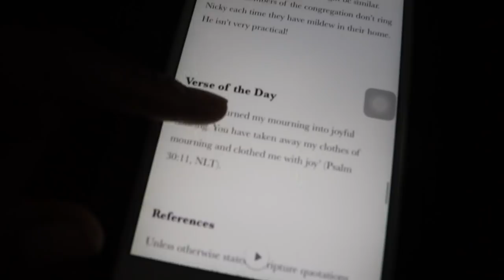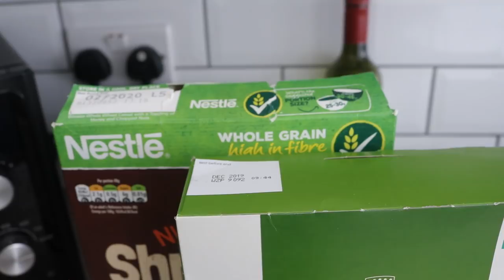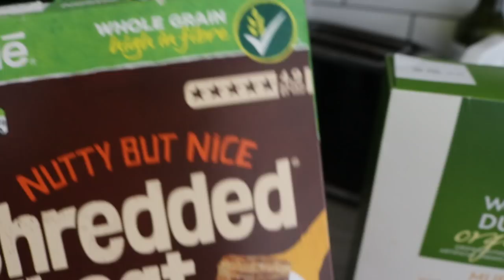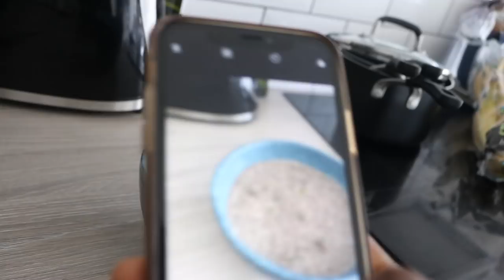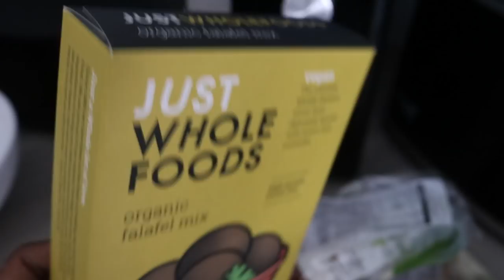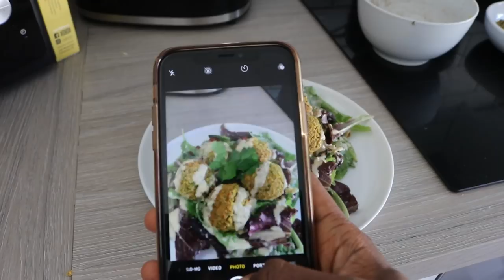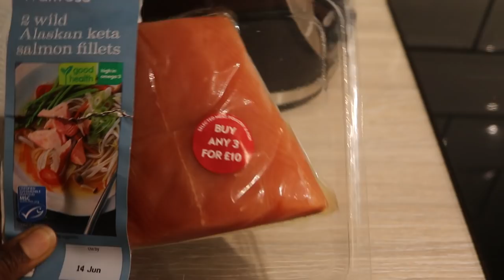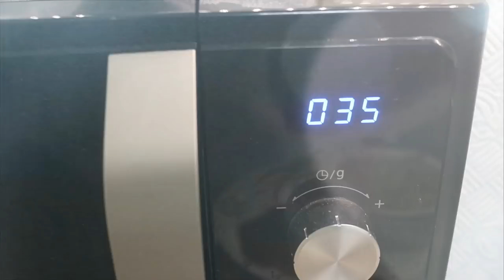HEALING ECZEMA AND WHAT I EAT IN A DAY: WEEK ONE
Hiii guys!

This is week one of what I eat in a day to heal eczema and psoriasis and I recorded this as this was one of the highest requested videos.

I'll do four altogether so you can get a good overview of the foods I eat and the foods I generally avoid, and I'll be continuing the eats for eczema series soon. Generally, because they take so long to edit and I have very minimal time, its best that I can get content out to you than have y'all waiting!